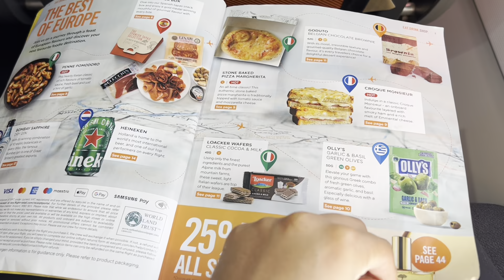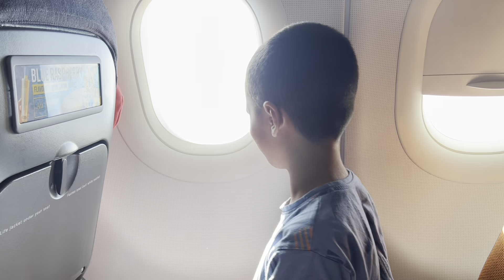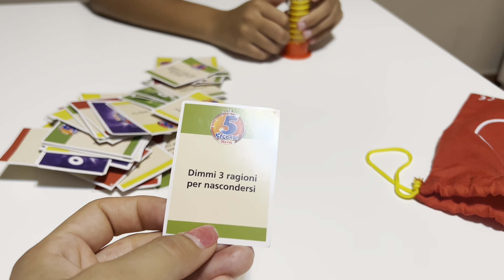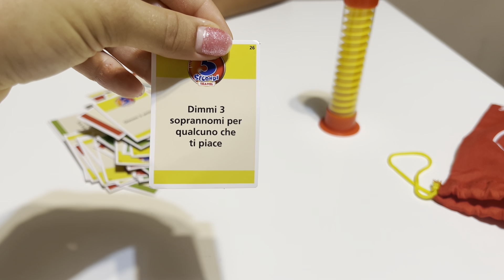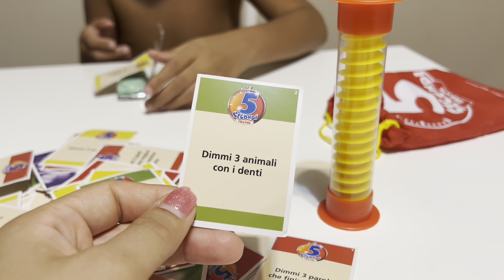PRENDIAMO L’AEREO E TORNIAMO A CASA! VLOG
Torniamo a casa ❤️